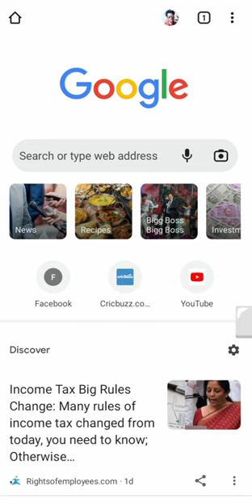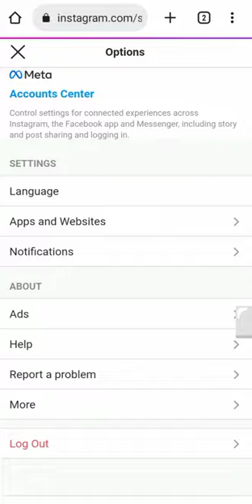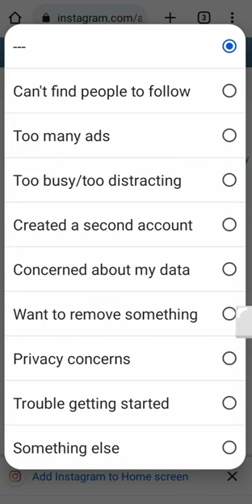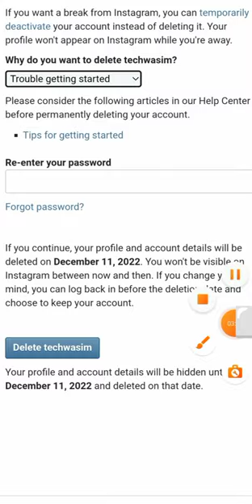How to delete instagram account | Instagram account delete kaise kare permanently | Insta Account id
instagram id delete kaise kare 2022
Instagram account delete kaise kare permanently | Delete instagram account permanently (New Update)

How To Delete Instagram Account | Instagram Account Delete Kaise Kare Permanently | Insta Account
How to delete instagram account permanently || New Updates
[ NEW UPDATE ] Instagram account delete kaise kare permanently | How to delete instagram account
How To Delete Instagram Account 2022 New Update | Instagram Delete Your Account Option Not Showing
Instagram Account Delete Kaise Kare | Permanently | How To delete instagram account
Instagram account delete kaise kare permanently || How to delete Instagram account 2022
Instagram Account Deactivate Kaise Kare 2022 | How To Deactivate Instagram Account Temporarily
How To Delete Instagram Account Permanently [2022] | Instagram Account Delete Kaise Kare Permanently
How To Delete Instagram Account (New Process) | Delete Instagram Account Permanently 2022

nstagram Account Delete Kaise Kare
Insta Account deactivate kaise kare
insta ka account kaise delete kare

instagram id kaise band karen
instagram ka account permanently delete kaise kare
instagram ki id hamesha ke liye delete kaise kare
instagram par id kaise delete karen
instagram id band kaise kare
instagram ke account ko delete kaise karen
instagram par id kaise delete karte hain